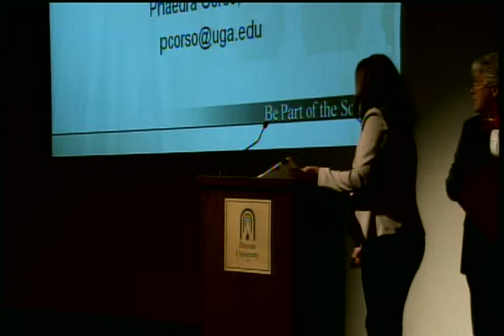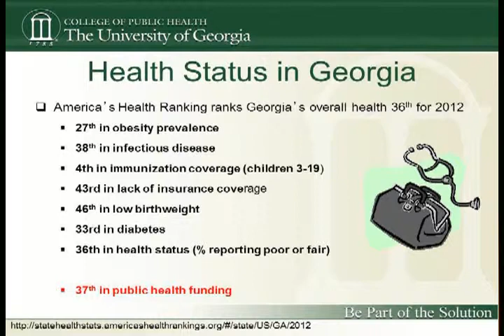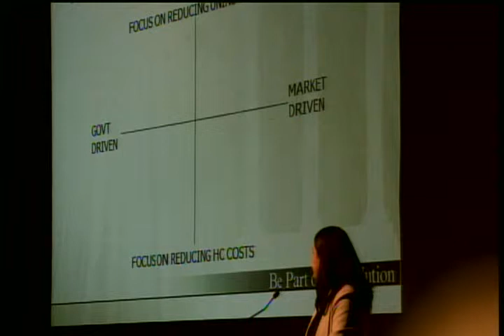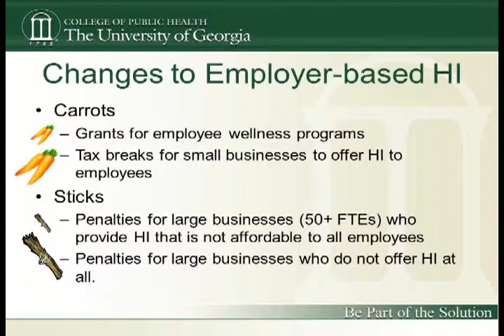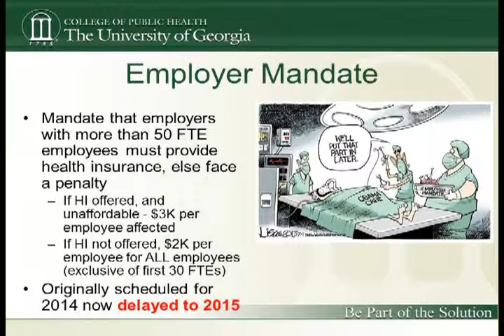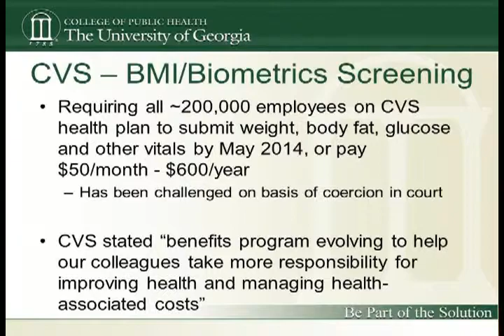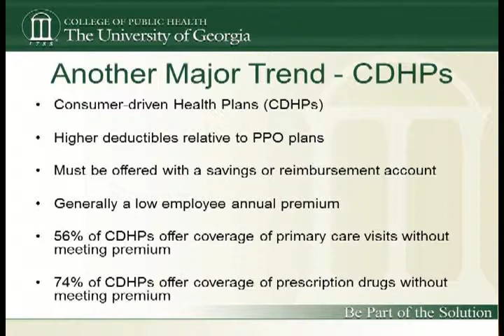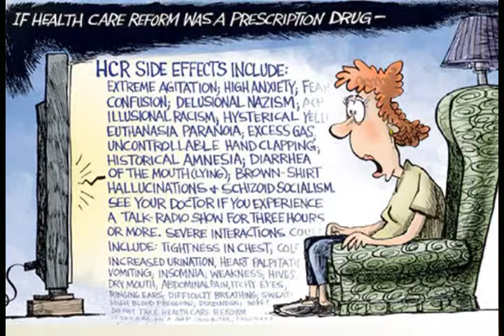Brenau University Health Care Reform Seminar - Dr. Phaedra Corso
Professor and Director of the Economic Evaluation Research Group at the University of Georgia Phaedra Corso, Ph.D., examines the economic impact of the Affordable Care Act including, small business tax credits, the individual mandate/tax, employee qualifications for subsidies and the definition of "full-time" employee.